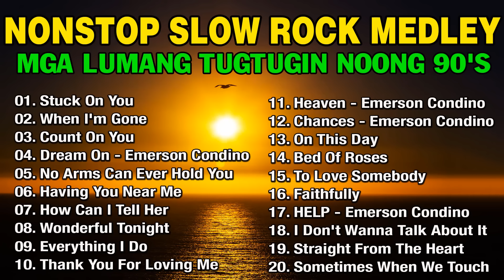Nonstop Slow Rock Medley 💌💌 Best Lumang Tugtugin 🎧 Emerson Condino Nonstop Collection 2023